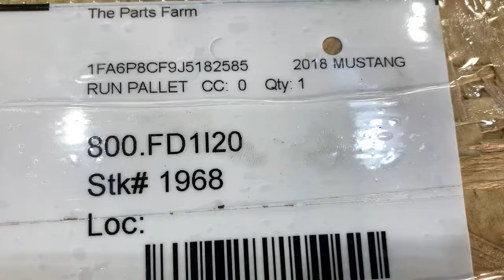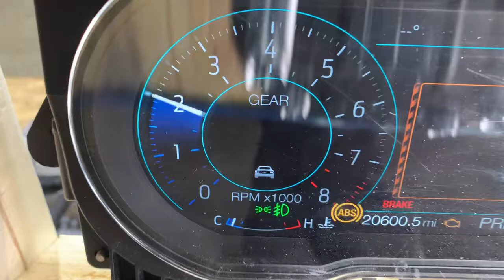Stock 1968 Run Pallet